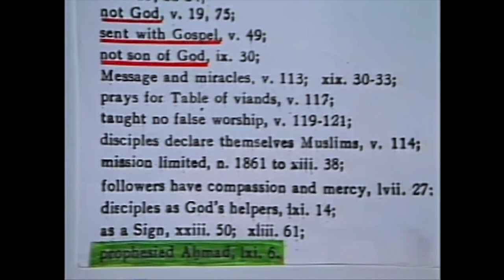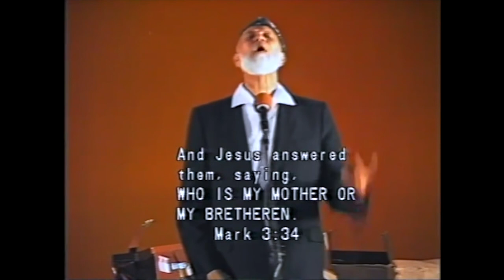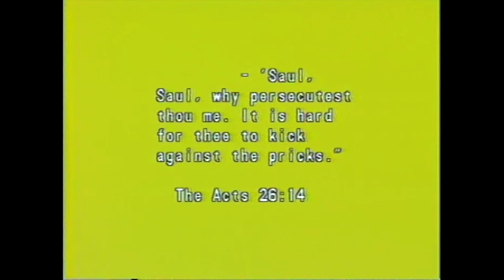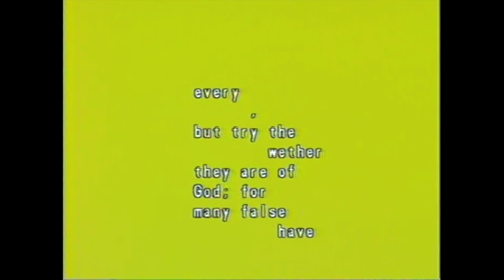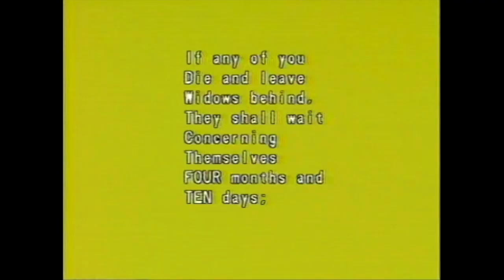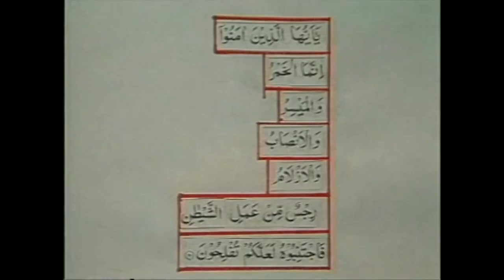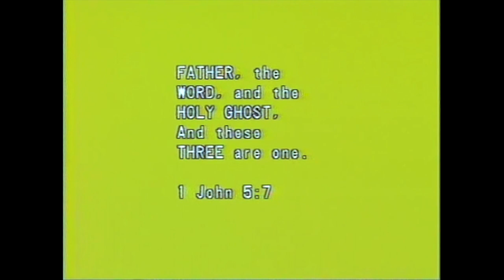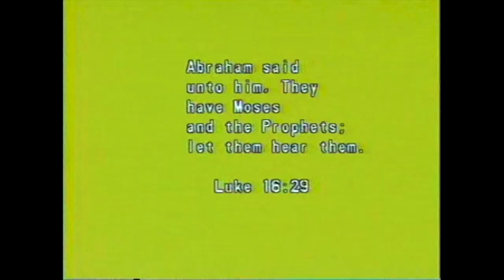REMASTERED: Ahmed Deedat's 'Muhammad the Natural Successor to Christ' Lecture | Durban, South Africa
Your contribution helps us continue the labor-intensive process of remastering these invaluable lectures.

An electrifying exploration into why Prophet Muhammad ﷺ is the UNDENIABLE Successor to Jesus Christ's prophecy!

Dive into the remastered edition of Sheikh Ahmed Deedat's stirring lecture, 'Muhammad ﷺ the Natural Successor to Christ', held in Durban, South Africa. As a follow-up to his 'What the Bible Says About Muhammad ﷺ' lecture, Deedat unveils how Prophet Muhammad ﷺ emerges as the rightful successor to Jesus Christ's spiritual lineage.

With enhanced audio and video quality, experience the passion and wisdom of Sheikh Deedat as he delves into the fascinating relationship between Islam and Christianity, culminating in an insightful Q&A session.

This channel and all works highlighted above belong to the It'sMyDeen! Organization.